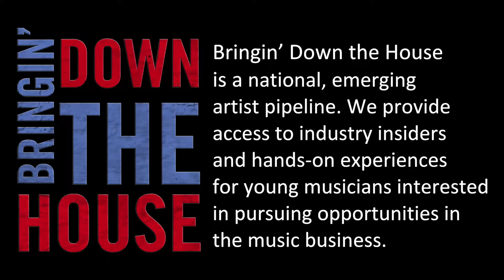Being A Successful Indie Artist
Dawn White, Artist Manager at You and Me, Inc., shares tips on how to be a successful indie artist during our BDTH2016 "Music as a Business" session.

WE PROVIDE HANDS-ON EXPERIENCES IN THE MUSIC INDUSTRY

Music Forward believes in the importance of connecting passions to professions.

Bringin’ Down the House is a national, emerging artist pipeline. We provide access to industry insiders and hands-on experiences for young musicians interested in pursuing opportunities in the music business.

Top-tier bands and solo artists, ages 13-19, are selected in cities around the country to participate in interactive workshops where they connect with industry professionals and learn about the business of music.

Topics include:
Music Marketing
Music Creation and Representation
Live Production

About Music Forward: Founded in 1993, we are an independent 501(c)(3) nonprofit organization dedicated to fostering unity and creating opportunity through music. We educate youth about the role of music and culture in social change; invest in music education programs; create performance opportunities for young and emerging musicians; and inspire young people with practical experience in the music industry.